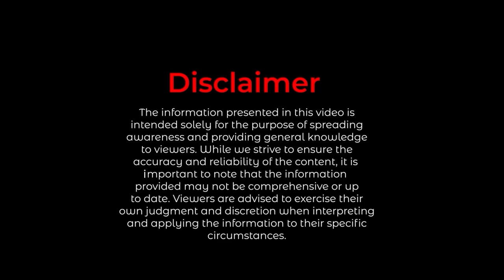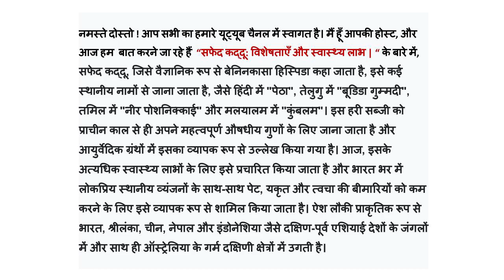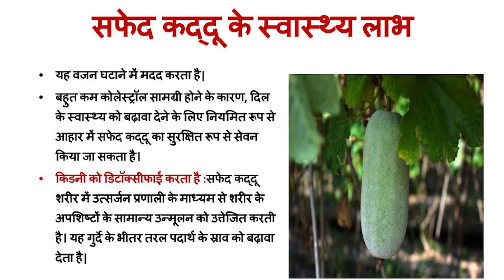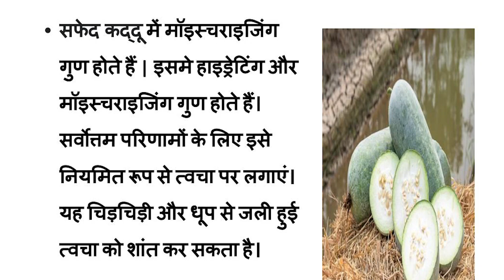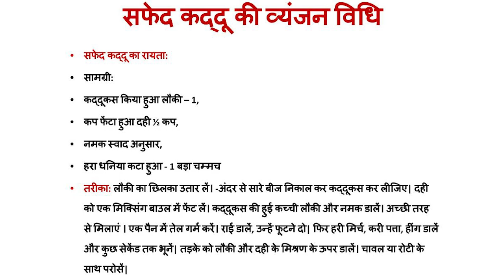सफेद कद्दू: विशेषताएँ और स्वास्थ्य लाभ | सफेद कद्दू के उपयोग और रेसिपी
इस वीडियो के बारे में:

सफेद कद्दू, जिसे वैज्ञानिक रूप से बेनिनकासा हिस्पिडा कहा जाता है, इसे कई स्थानीय नामों से जाना जाता है, जैसे हिंदी में "पेठा", तेलुगु में "बूडिडा गुम्मदी", तमिल में "नीर पोशनिक्काई" और मलयालम में "कुंबलम"। इस हरी सब्जी को प्राचीन काल से ही अपने महत्वपूर्ण औषधीय गुणों के लिए जाना जाता है और आयुर्वेदिक ग्रंथों में इसका व्यापक रूप से उल्लेख किया गया है। आज, इसके अत्यधिक स्वास्थ्य लाभों के लिए इसे प्रचारित किया जाता है और भारत भर में लोकप्रिय स्थानीय व्यंजनों के साथ-साथ पेट, यकृत और त्वचा की बीमारियों को कम करने के लिए इसे व्यापक रूप से शामिल किया जाता है। ऐश लौकी प्राकृतिक रूप से भारत, श्रीलंका, चीन, नेपाल और इंडोनेशिया जैसे दक्षिण-पूर्व एशियाई देशों के जंगलों में और साथ ही ऑस्ट्रेलिया के गर्म दक्षिणी क्षेत्रों में उगती है।